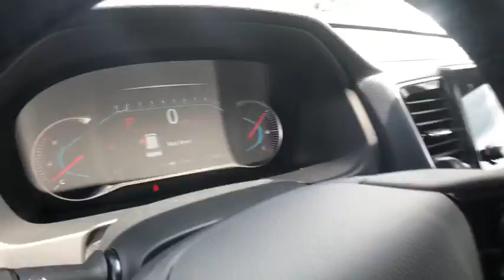2019 Honda Pilot Columbia, Lexington, Irmo, West Columbia, Aiken, SC 419098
Silver Metallic N 2019 Honda Pilot available in Columbia, South Carolina at Honda of Columbia. Servicing the Lexington, Irmo, West Columbia, Aiken, SC area.

2019 Honda Pilot Elite 19/26mpg** 26/19 Highway/City MPG**